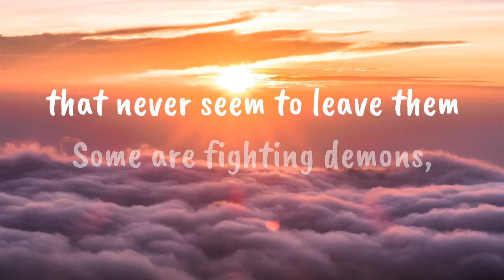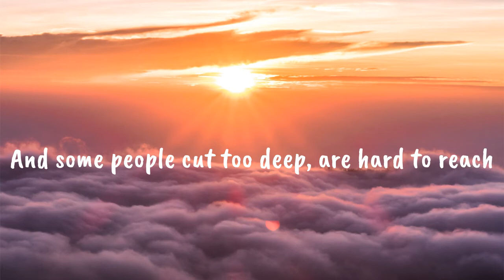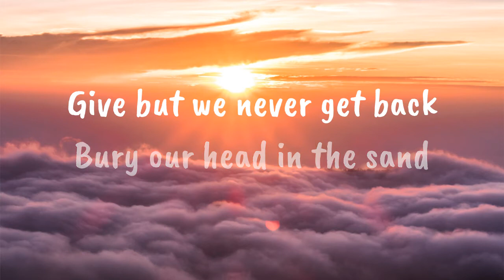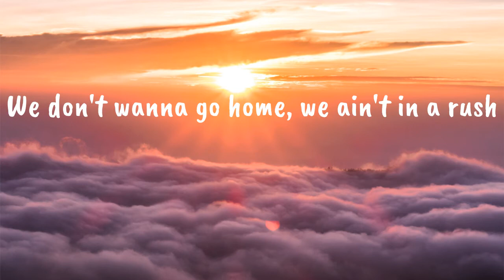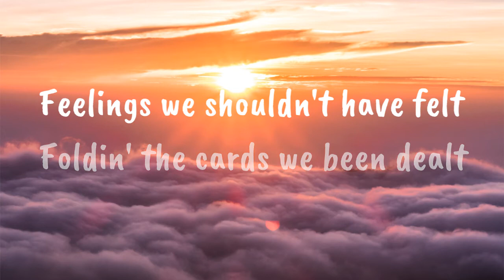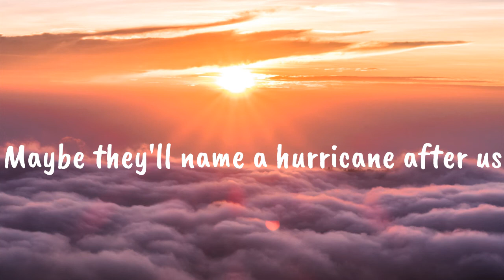Hurricane - Cheat Codes & Grey ft. Tyson Ritter (Lyrics)